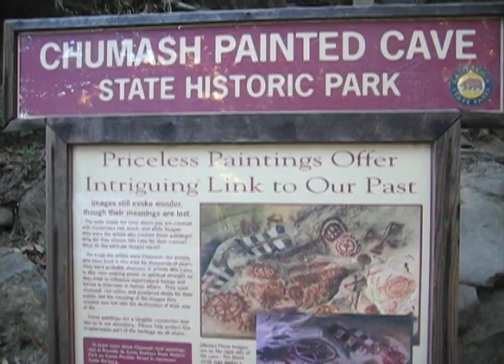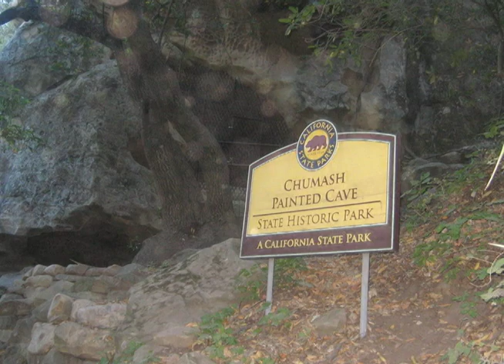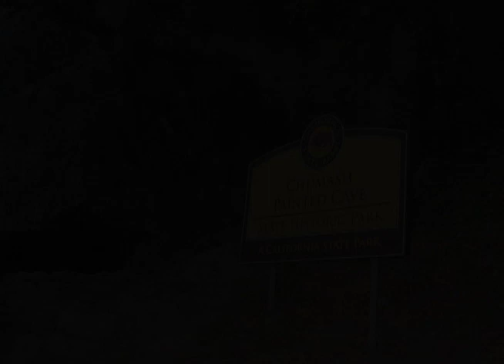Indian Painted Cave (Santa Barbara)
Indian Painted Cave in Santa Barbara, California_Jonsson Photography